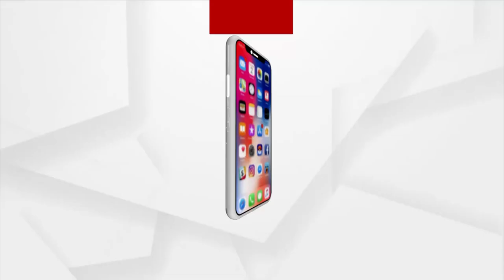ବିକାଶ ନାଁରେ ବିସ୍ଥାପିତଙ୍କୁ ଭଣ୍ଡଉଛନ୍ତି କି ରାଜ୍ୟ ସରକାର !